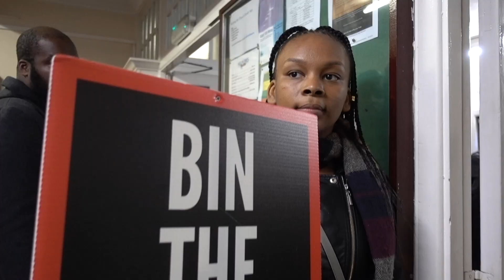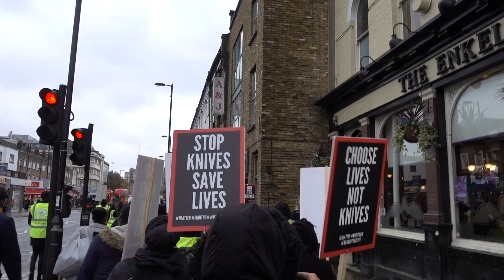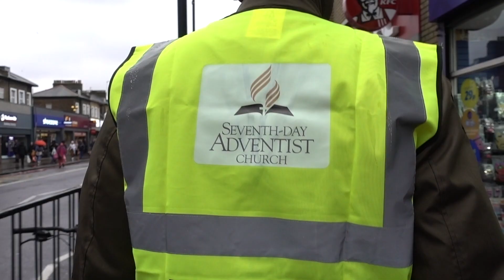Holloway Pathfinders Lead March Against Knife Crime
We are blessed to have so many Pathfinder and Adventure Clubs all across the British Union Conference of Seventh-day Adventist Church. Many of our cubs are doing amazing job in helping our young people grow in knowledge, skill, but also spiritually. This is the story of the Holloway SDA Pathfinder and Adventurer club as they try to bring awareness and try to make a difference in there local community as thy stand against knife crime. As you watch this video please remember in your prayers the families and friends of those who lost their loved once. Every time I come across the pain and suffering like this I remember the promises that can be found in the  Bible Revelation 21:4 "He will wipe every tear from their eyes. There will be no more death' or mourning or crying or pain, for the old order of things has passed away." We look forward to that day.